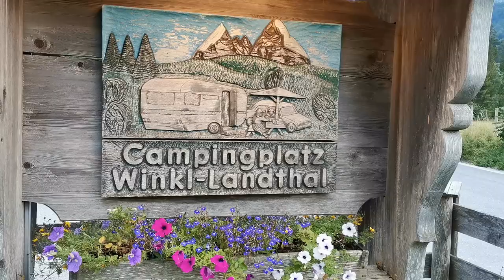Campingplatz Winkl-Landthal in Bisschofswiesen (Beieren) - Vlog #54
Deze keer een overzicht van een camping. Dus geen camperplaats.
Hier zijn 50 trekkersplaatsen en 24 vaste plaatsen, dus een vrij kleine camping met best wel wat ouder sanitair. Maar toch bijzonder netjes en goed bijgehouden. Je moet alleen van groene WC's houden ;-)

Geweldig gunstige ligging. Tussen de bergen en een stromend beekje zorgen ervoor dat het in de zomer niet snikheet is.
Een wandeling van 10 minuten brengt je bij een groot winkelcentrum waar echt alles te krijgen is en met de auto ben je in 10 minuten bij Berchtesgaden. Je kent het wel, het begin van zo'n beetje het mooiste natuurgebied van Duitsland.